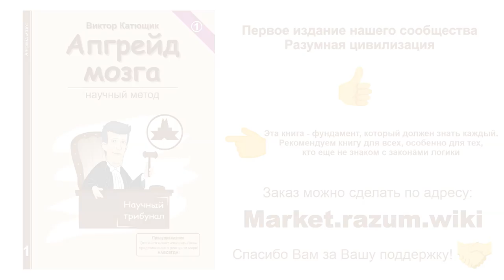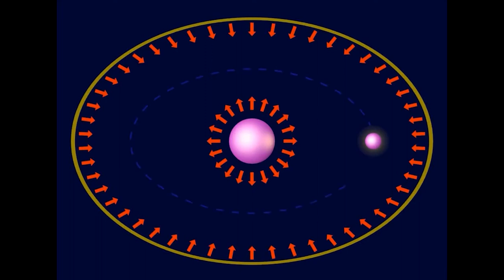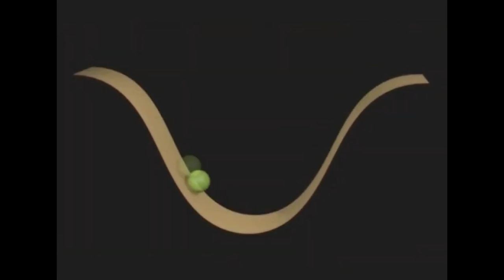💥 Восприятие мира 🔴 Савватеев - Абстракционист★ Бояршинов👍 наука✔"Катющик ТВ"